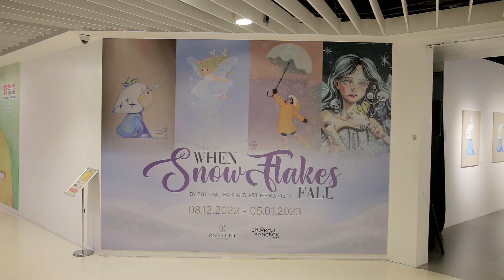When Snowflakes Fall - an exhibition at River City Bangkok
When Snowflakes Fall, a well attended art exhibition at River City Bangkok.

Transcript:

It never snows in Bangkok, in fact the temperature doesn't often fall below 20 degrees Celsius, so to see an exhibition about snow is interesting.

Four talented artists have collaborated to present their work at The Photographers Gallery in River City Bangkok.

The opening of the exhibition was extremely well attended with many  visitors keen to meet the artists. Some of the paintings sold really quickly. Unfortunately for the new owners though they will be unable to take possession of them for a while. All exhibits will be on display until the 5th of January.

River City is also hosting several other free exhibitions throughout December. Details are available on their website.